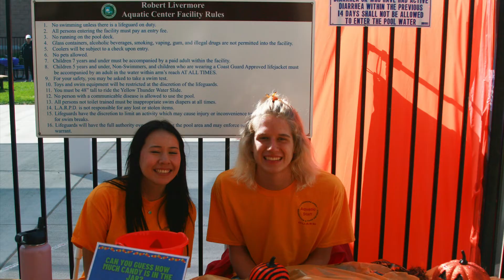Pumpkin Patch & Splash 2022